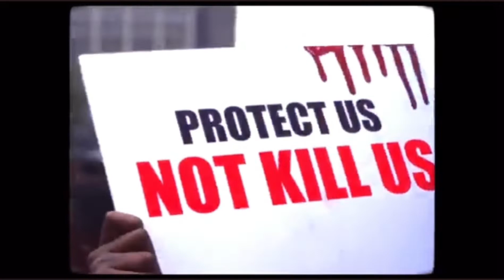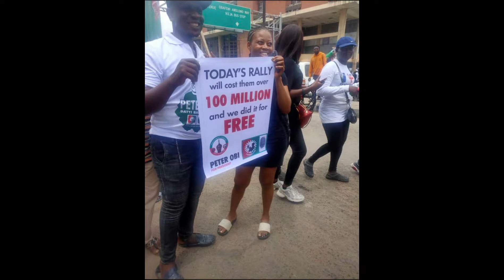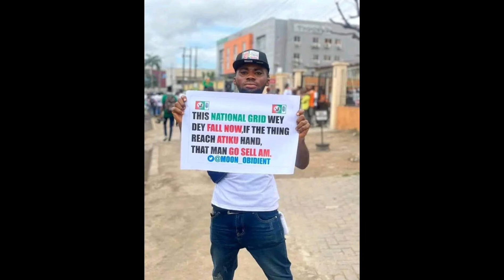NIGERIANS LOVE PETER OBI ,NEW YORK,LONDON ,LAGOS ,IKEJA ,BENIN ,LEKKI ,MASSIVE TURN OUT